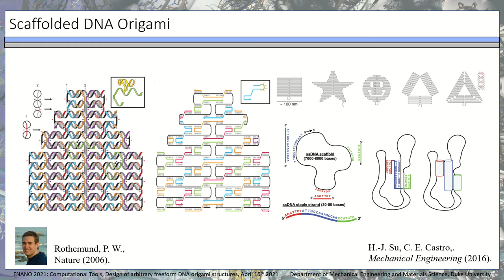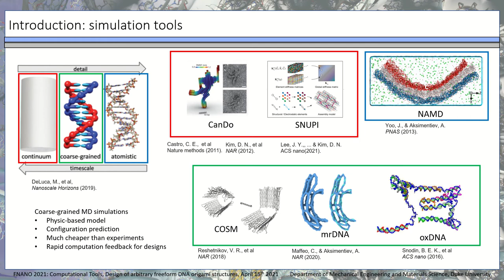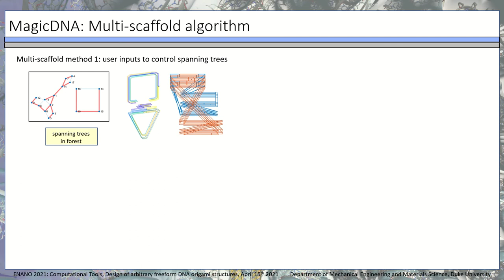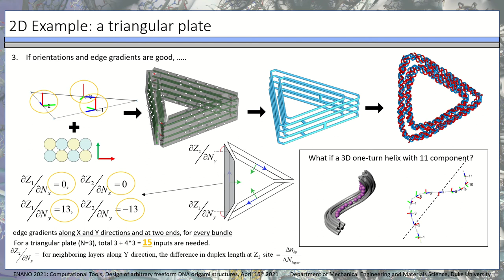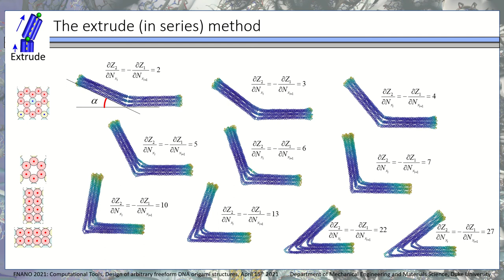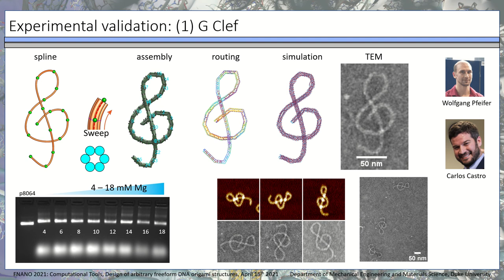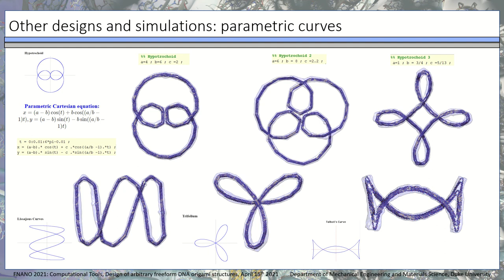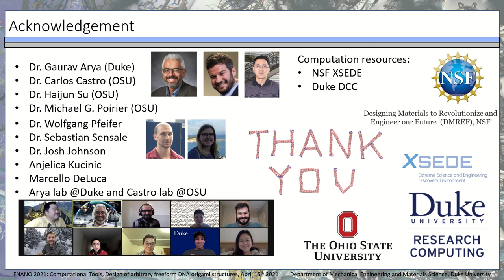Chao-Min Huang, FNANO2021, Design of arbitrary freeform DNA origami structures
DNA origami leverages Watson-Crick base pairing between single-stranded DNA scaffold and staple strands to construct nanostructures with precise geometries. Recently, the Su and Castro groups developed a new DNA origami design software MagicDNA that integrates a GUI-based design tool and a built-in scaffold routing algorithm with an iterative design optimization framework through feedback from coarse-grained oxDNA simulations to achieve robust design of complex multicomponent DNA devices. However, designing complex free-form geometries in MagicDNA remains a tedious task due to the difficulty in specifying edge gradients and bundle orientations of the connected components. Here, we expand the design capability of MagicDNA for curved structures by creating a new graphical interface for sketching multiple splines of 2D or 3D free-form geometry and automatically converting these mathematical splines into nanoscale objects made out of DNA bundles with custom cross-section. We implement two different strategies for achieving this: 1) approximating the splines with straight segments and edge gradients; 2) calculating the cylinder length of each segment by extruding the cross-section along the path. Followed by an assembly step and an automatic routing algorithm, we are able to design curved structures of arbitrary shapes while also allowing user input to tune the final design. Furthermore, we used coarse-grained oxDNA simulations to validate a wide range of 3D curved DNA origami structures, and we experimentally validated a subset of the designed structures using transmission electron microscopy and atomic force microscopy.